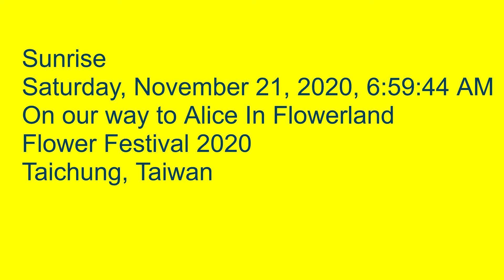The Sunrise On Our Way To The Flower Festival In Taichung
Hello Everyone! Today we'd like to show you the sunrise while we are at the highway on our way to the flower festival in Taichung.

Please don’t forget to write your comments below.
Good day!!!

Cwin Playtime Channel is a family friendly channel! We love making videos of all sorts!
Hope you guys will like our videos.

Please help our channel grow and we’re more than happy to return the favor!
Just let us know… Thank you!!!

Join us in:
Twitter if you have any suggestions, comments or requests  -- Cwin Family Channel